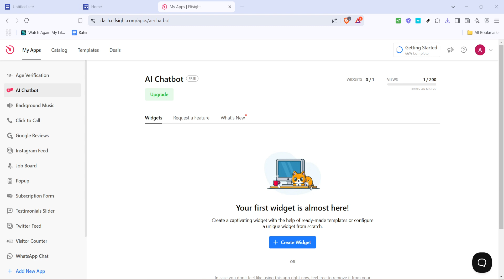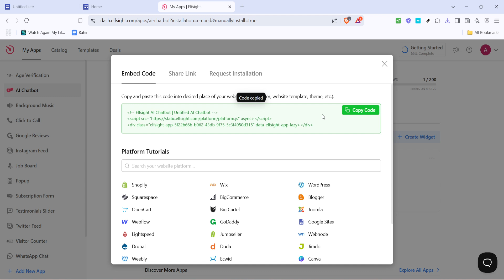How to Add Chatbot to Google Sites (Full 2025 Guide)